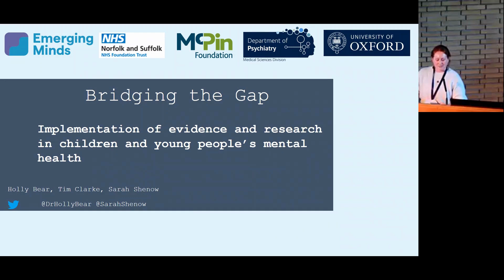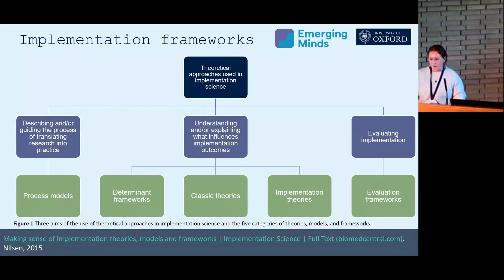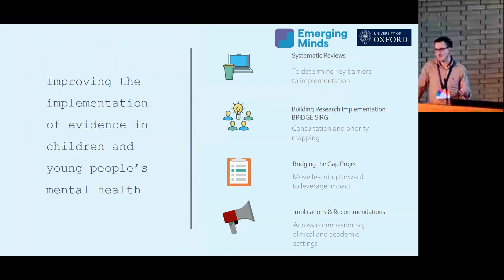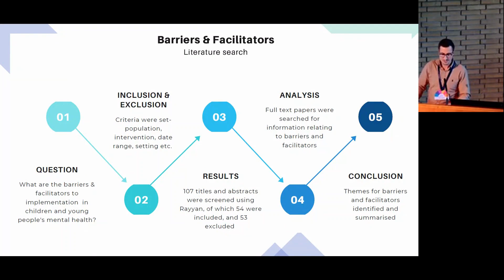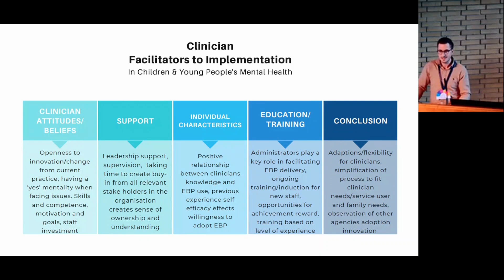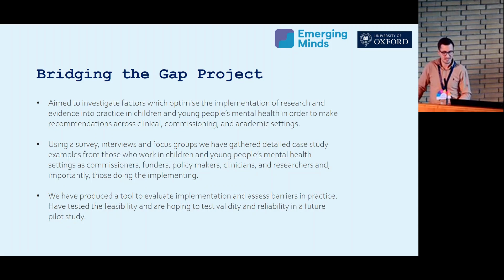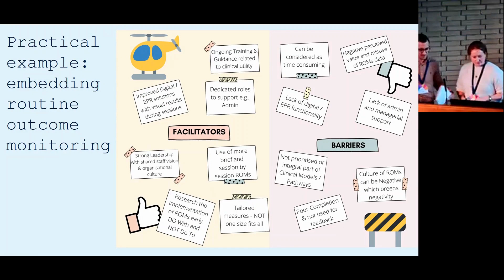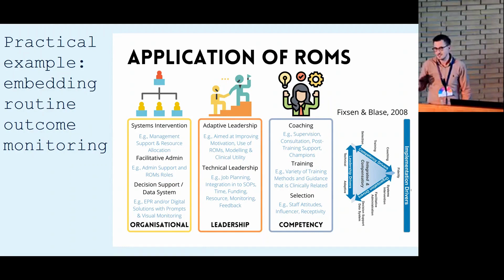The implementation of evidence and research in children and young people’s mental health - Summit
This is a livestream of a session from the Big Emerging Minds Summit, held in October 2022.

Dr Holly Bear (University of Oxford) and Dr Tim Clarke (Clinical Psychologist) present findings on implementing research into practice.

Sarah Shenow (Implementation Consultant) then led a Q&A, which was not recorded, but you can find out more about topics discussed and the wider work of this research team through our live tweeting thread